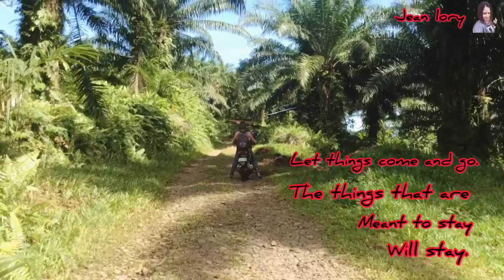I got motor crash 😢